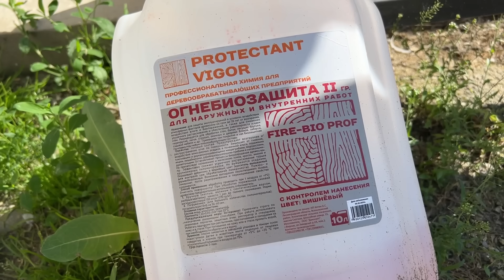КУПИЛИ ДОМ на хуторе четыре года назад. Наводим порядок на участке.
ИП Рощин Николай Александрович ИНН 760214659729 erid: LjN8Jxw7G

Всем привет!
Это видео мы снимали Это видео мы снимали 2 июня 2024
В 2020 году мы всё бросили в городе и уехали искать свой дом в деревне. И нашли, за 1500 км от Москвы, на Кубани!
Благодарность за контент - СБЕР 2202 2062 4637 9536